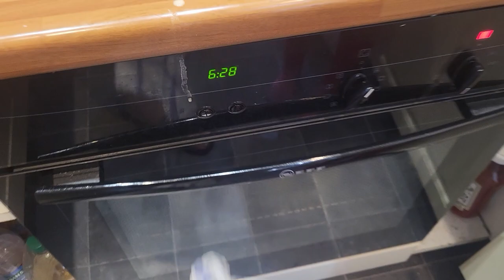Sparkles and Tilly Cook Yorkies!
While Mummy was at work, Tilly and I made the tea! We went for roast beef and Yorkshire puddings, and we decided to film the process so we could look back on it and smile in the future. It was a fun afternoon with plenty of silliness, and the tea was absolutely delicious! I feel so lucky to have such wonderful people in my life and I count my blessings every day.